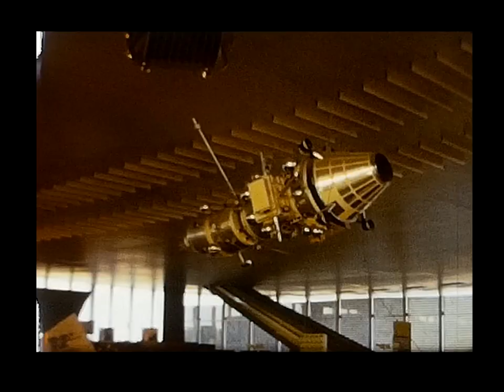Reel 2 - Digitized 8mm reels that grandma Lil had stashed away in a paper bag for over 50 years.